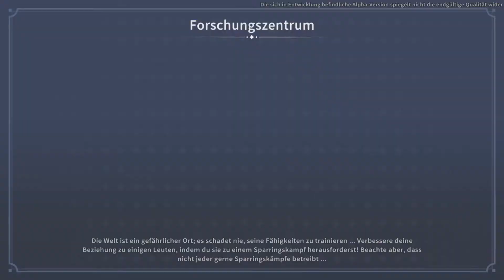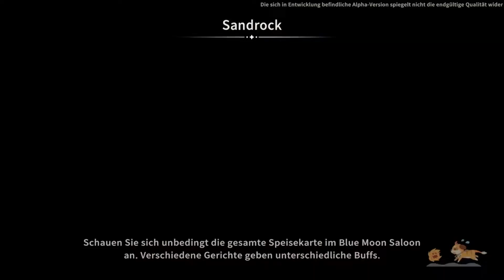My time at Sandrock (Early Access) #82 - Da fliegen meine Materialien dahin